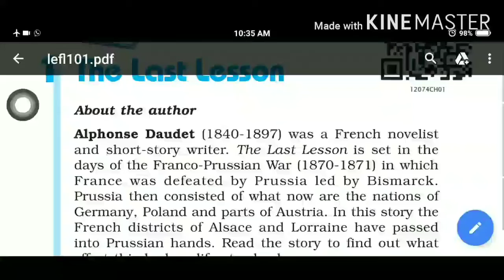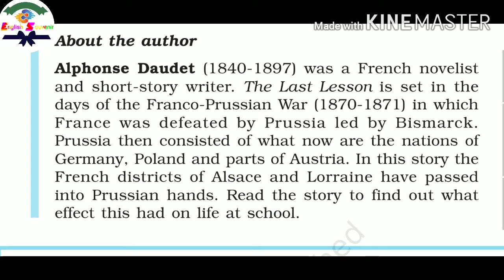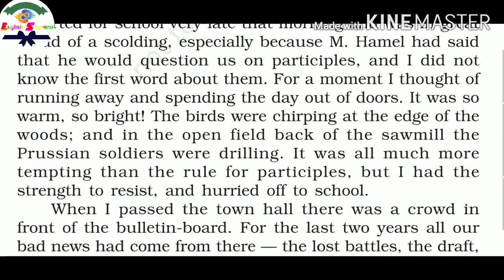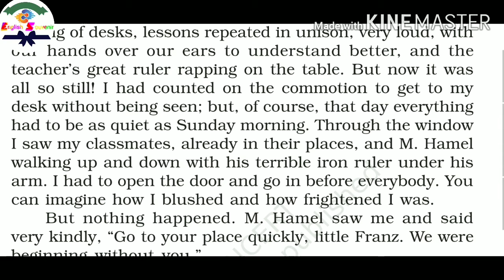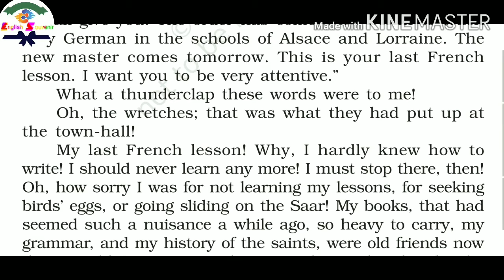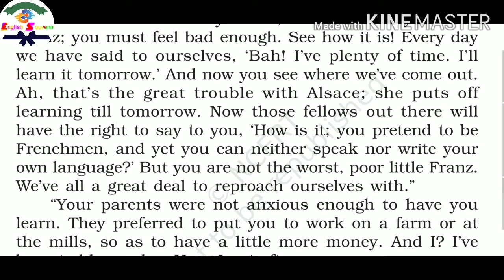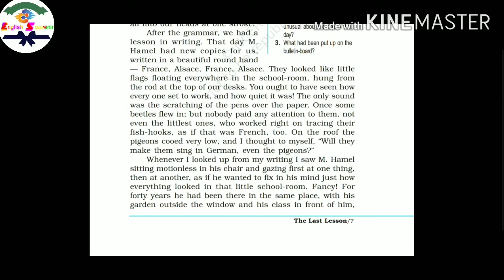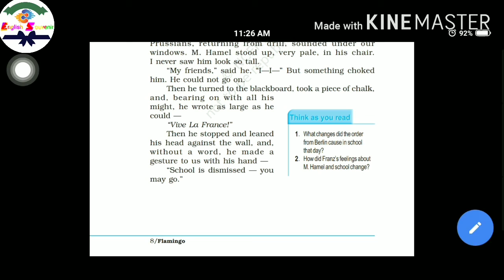The Last Lesson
Easily understandable video